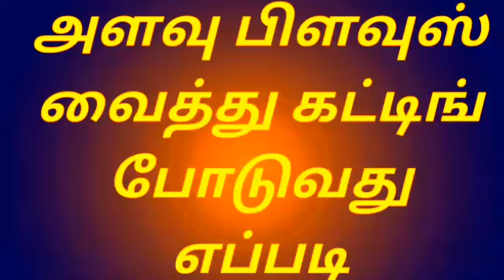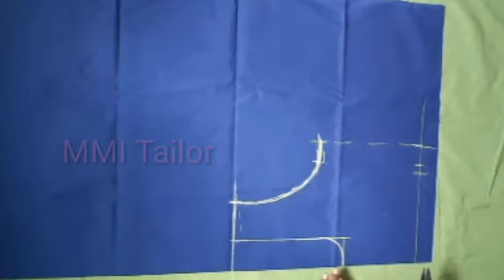தையல் பயிற்சி பாகம் 9 /அளவு பிளவுஸ் வைத்து கட்டிங் செய்வது எப்படி /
அளவு பிளவுஸ் வைத்து கட்டிங் செய்வது எப்படி என்பதன் விளக்கம் இந்த வீடியோவில் சொல்லப்பட்டு உள்ளது

நேர் கட் பிளவுஸ் வெட்டும் முறை முழு விளக்கத்துடன் / straight cut blouse cutting method full details in tamil

நேர் கட் பிளவுஸ் தைக்கும் முறை முழு விளக்கத்துடன் /straight cut blouse Stitching method full details in tamil

கிராஸ் கட் பிளவுஸ் வெட்டி தைக்கும் முறை / cross cut blouse cutting and stitching method easy way in tamil

Blouse cutting
how to cut blouse
how to blouse cutting
measurement blouse
blouse cutting easy way
how to cut blouse easy method
32 inch lining blouse cutting easy way
how to cut 32inch blouse
how to blouse cutting easy way
lining blouse cutting

ஜாக்கெட் வெட்டுதல்
பிளவுஸ் வெட்டுதல்
பிளவுஸ் தைத்தல்
பிளவுஸ் வெட்டிதைத்தல்
Blouse cutting tips in tamil
Easy learn to blouse stitching
Blouse stitching tutorial for beginners
Learn how to cut normal blouse in 5 minutes blouse stitching
Tailoring tips for beginners
Tailoring tips and tricks
Simple blouse stitching
Blouse stitching blouse in tamil
Sewing tips in tamil
Basic sewing lessons for beginners
Tailoring lessons for beginners
Basic blouse stitching
howtocutliningblouse
பிளவுஸ்கட்டிங்
பிளவுஸ்வெட்டும்முறை
பிளவுஸ்தைக்கும்முறை
பிளவுஸ்வெட்டிதைக்கும்முறை
bluosecutting
blousestitching